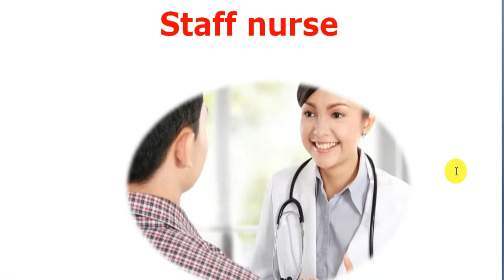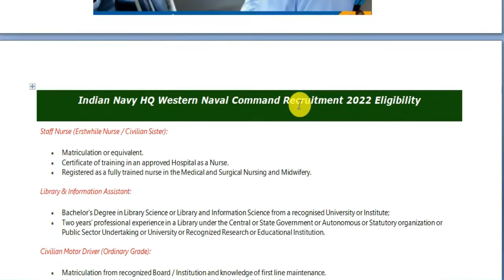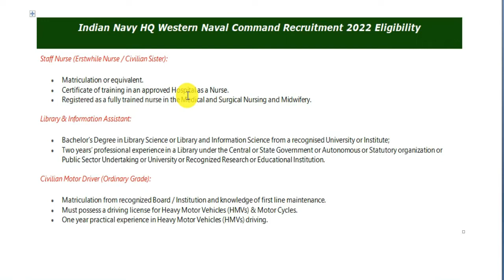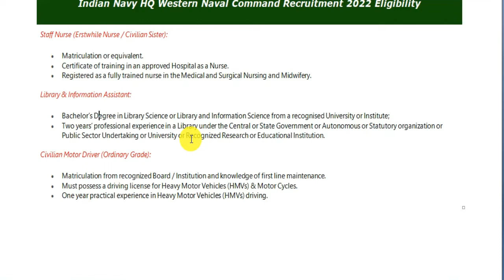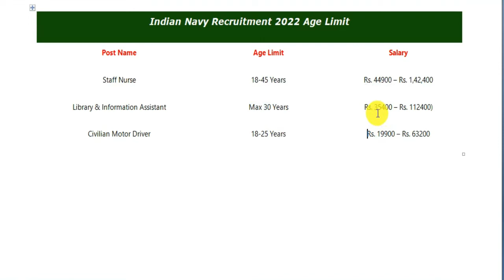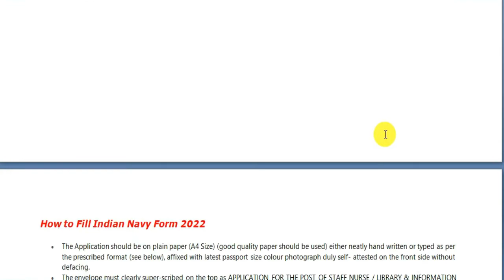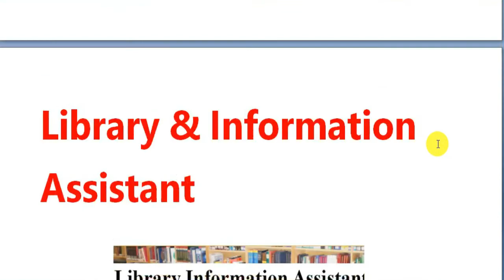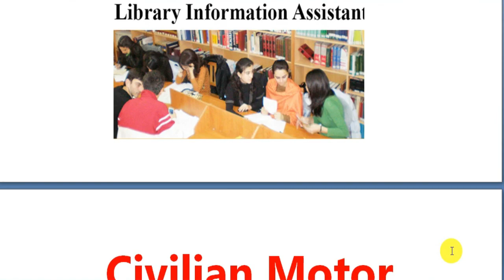Indian Navy Naval Command Recruitment 2022 Notification | Indian Navy new Recruitment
Hi
My Name is Vishwanath and Wel Come to My Youtube Channel online communication .
aaj ki is video mein Indian Navy Naval Command me kuch bharti aayi hai uspar details baat karenge